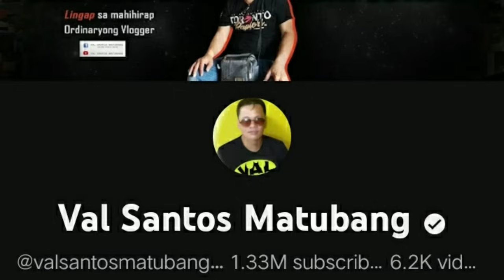GRABE ANG GANDA! MANSYON NA PABAHAY PARA KINA ERIKA MAY IBIG SABIHIN PALA?|KALINGAP RAB LATEST VLOG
grabe ang ganda! mansyon na pabahay para kina erika may ibig sabihin pala? maraming salamat mga kalingap sa pag patuloy na pag suporta please,like,share,comment,subscribe for more videos god bless you all.